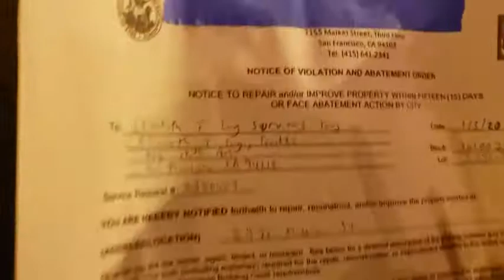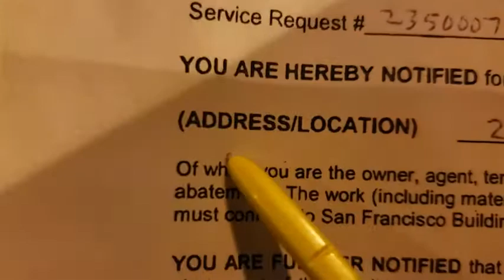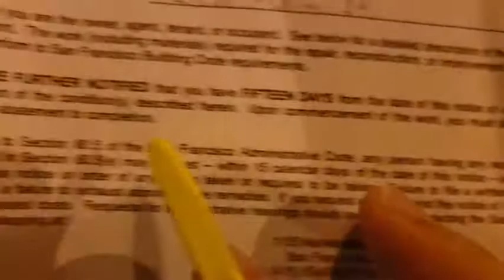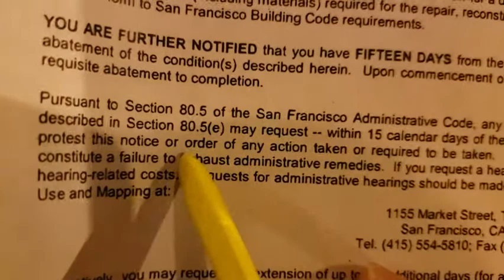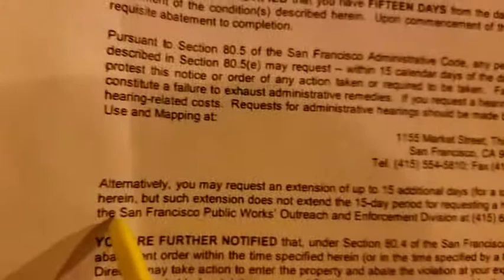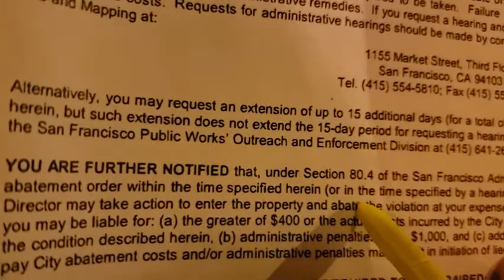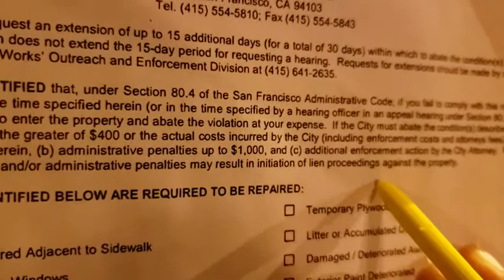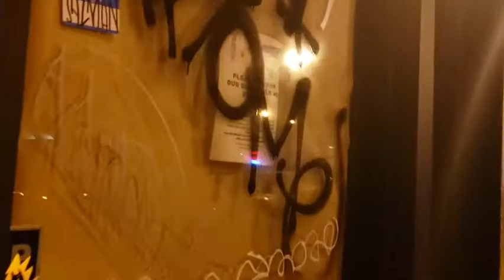英语学习：美国街边一家商店被市政管理部门所贴的通知~20200107美国加州